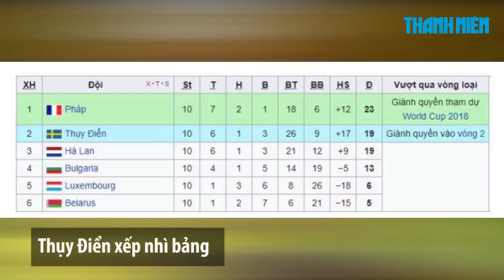Thắng nhọc nhằn Belarus, Pháp tới thẳng VCK World Cup 2018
Rạng sáng 11.10, Pháp bước vào lượt trận cuối cùng vòng loại World Cup 2018 gặp Belarus. Trước trận đấu này, Pháp đang xếp đầu bảng A nhưng đương kim Á quân Euro 2016 cần 1 chiến thắng trước Belarus để chắc chắn có được tấm vé tới thẳng Nga mà không cần quan tâm tới kết quả của các trận đấu còn lại.

Thể Thao 360 là kênh tin tức thể thao, chuyện chuyên môn thể thao, hậu trường thể thao của Báo Thanh Niên. Đặc biệt, Thể Thao 360 sẽ thường xuyên tường thuật trực tiếp các sự kiện thể thao, các trận đấu thể thao tại Việt Nam và trên Thế giới.

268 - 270 Nguyễn Đình Chiểu, Phường 6, Q.3, TP HCM